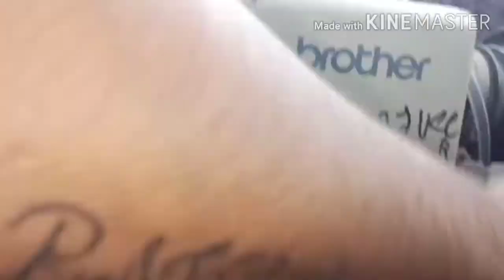brother sewing machine model 10.10/403 me tacup lever kese dale and set kese kre